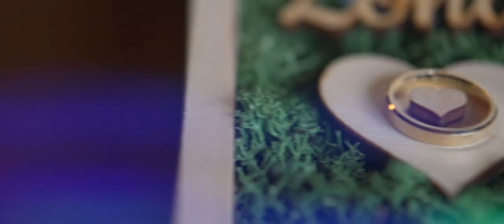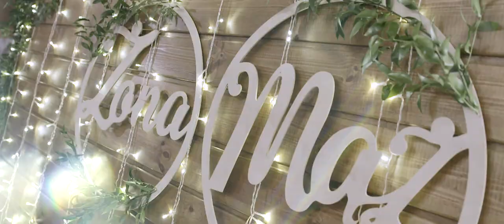Plener Ślubny - Anna & Łukasz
Miłość nie jest zakochaniem,
Bo zakochanie to jest stan, który się przeżywa,
Miłość to jest czyn, który wprowadza się w życie,
Wy nie jesteście zakochani, wy się kochacie,
A to jest różnica...